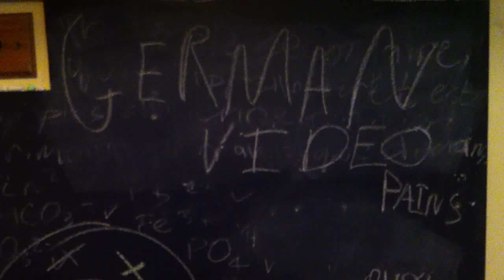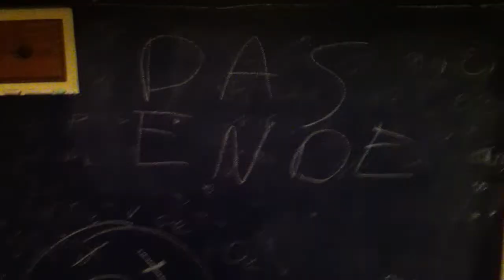German Pains Short Film: The Adventures of Bob (and Jeff)